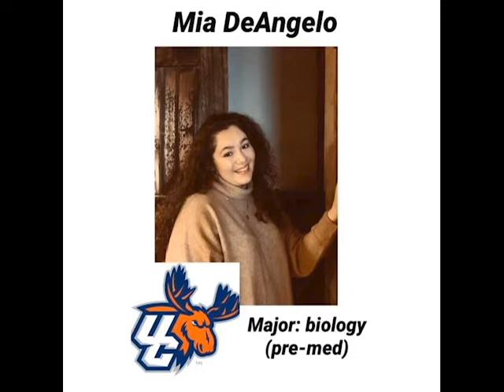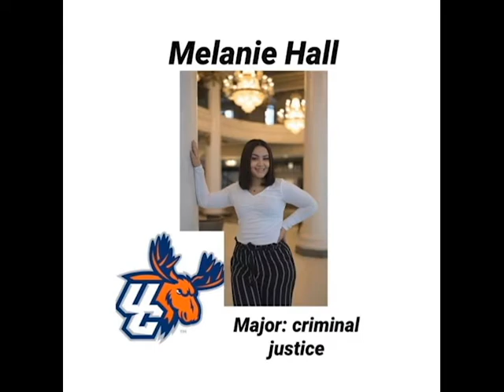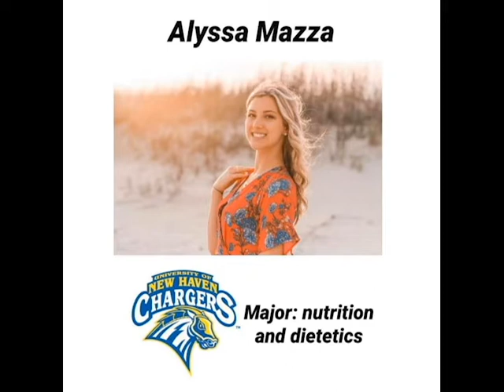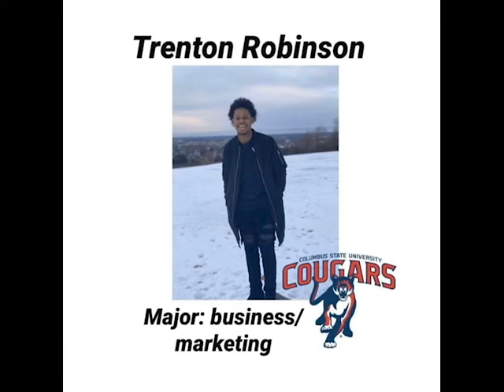Proctor Seniors Video Preview